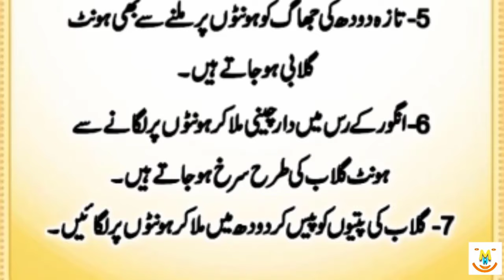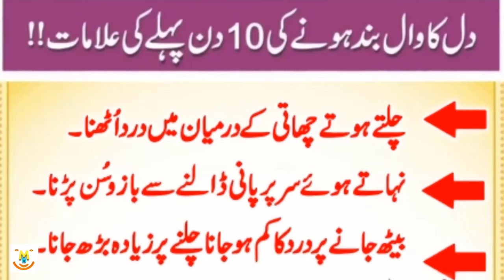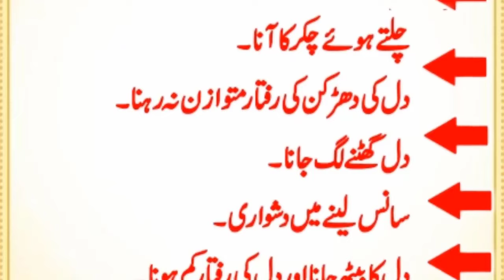The Effects of Goodness: Inspiring Others